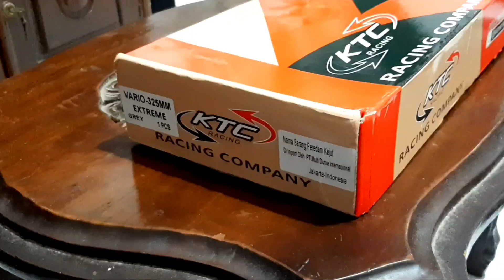PROJECT VARIO EP.13 | GANTI SHOCK VARIO "UNDER 1 JUTAAN" BIKIN MOTOR JADI ENAK | Ktc Extream Josss